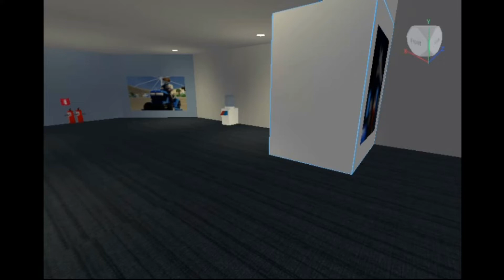robloxapp 20210524 1200209